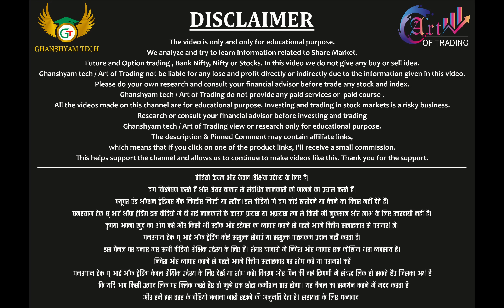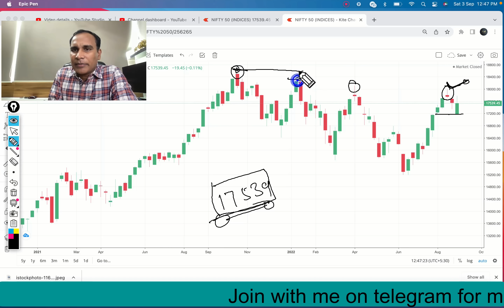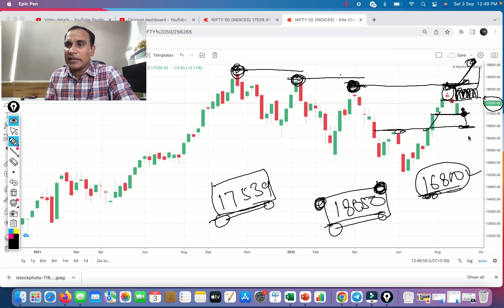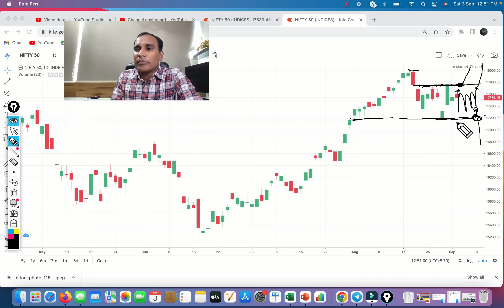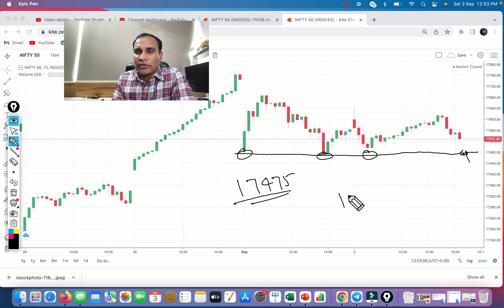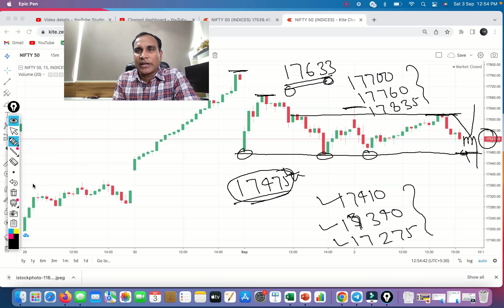Nifty Prediction For Monday 5th September 2022 !! Nifty Weekly Chart Analysis & Trading Level